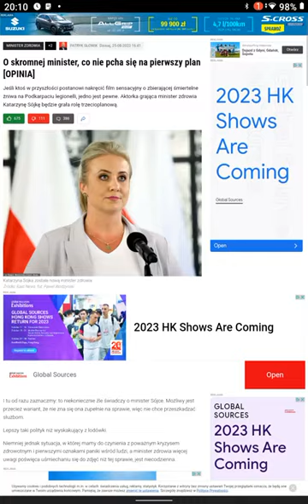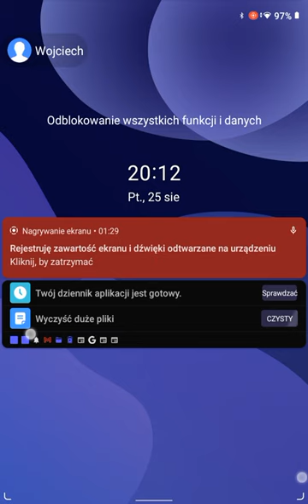14 września 2023